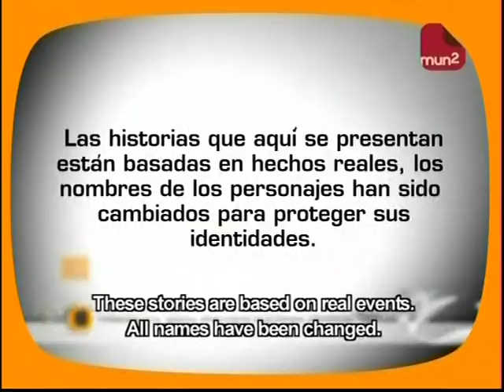Angie Moncayo * Decisiones FIN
"Apuestas Peligrosas"  FIN